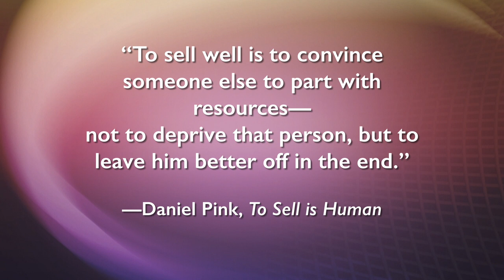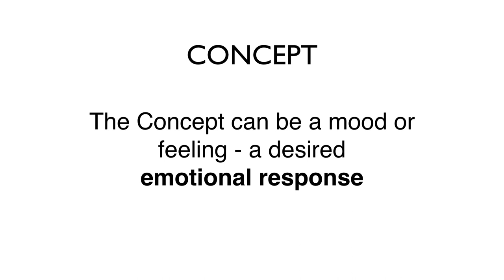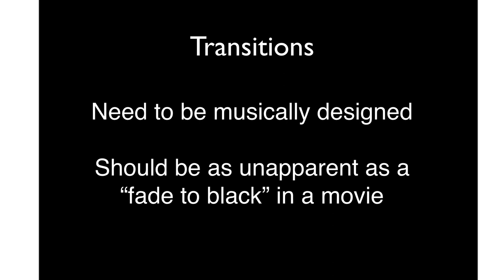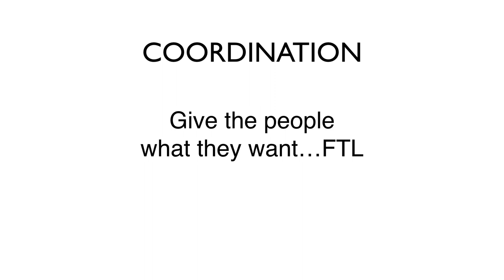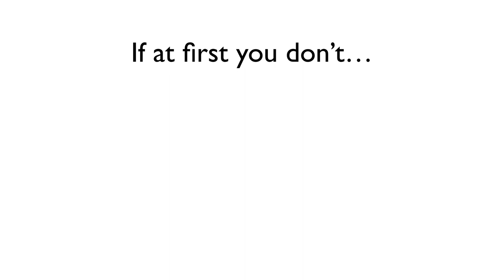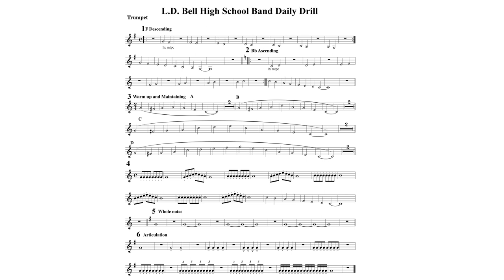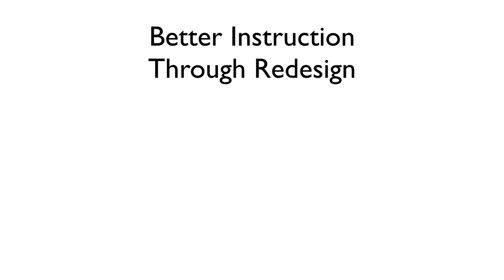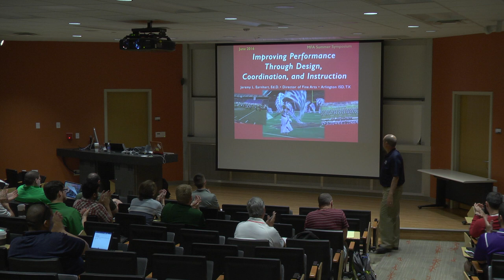Jeremy Earnhart: Great Music is the Foundation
From the 2016 Music for All Summer Symposium, Jeremey Earnhart talks about the combination of music, design, and coordination in producing a marching band show.